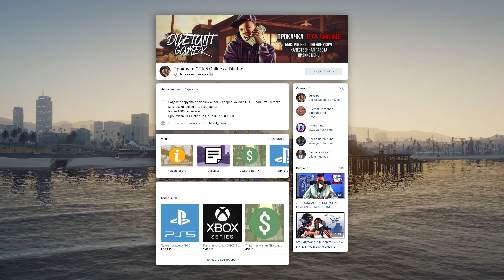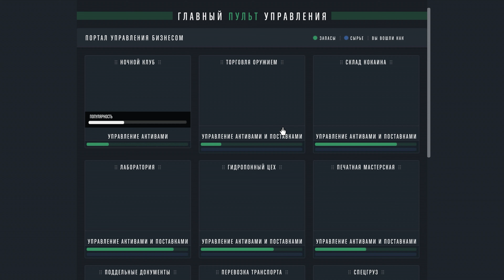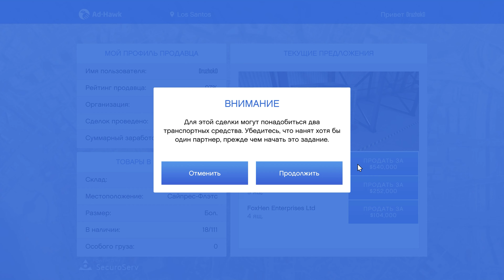ОБНОВЛЕНИЯ НА СКЛАДЕ СПЕЦГРУЗОВ В GTA ONLINE «ПРЕСТУПНЫЕ ОРГАНИЗАЦИИ»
💬 Новинки и изменения в фарме спецгрузов в GTA Online: «Преступные организации»
Новые функции при фарме спецгрузов (заказ грузов у техников склада, фарм в закрытой сессии по приглашению, дополнительный заработок на экспорте груза в доки)
Что поменялось в фарме спецгрузов в обновлении «Преступные организации»
Как получить беспроводные наушники в GTA Online